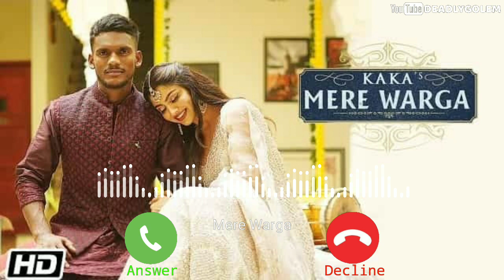Mere Warga Ringtone||KAKA||Sukh-E||New Punjabi Song Ringtone||Latest Punjabi Song Ringtone